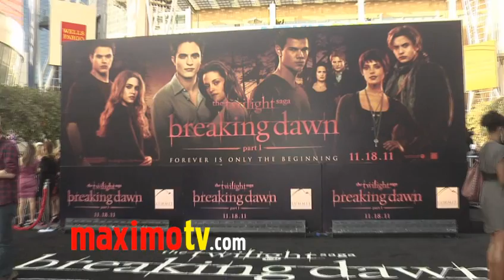Phoebe Tonkin "Breaking Dawn Part 1" World Premiere ARRIVALS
Phoebe Tonkin THE SECRET CIRCLE at Summit Entertainment's THE TWILIGHT SAGA: BREAKING DAWN PART 1 Premiere Arrivals at Nokia Theatre at L.A. LIVE in Los Angeles, Ca USA November 14, 2011